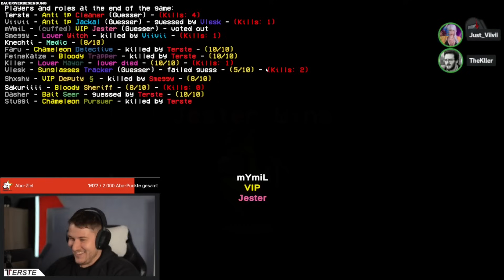Füße hoch, Tersti wischt feucht durch!!